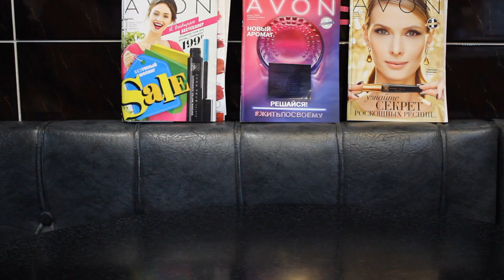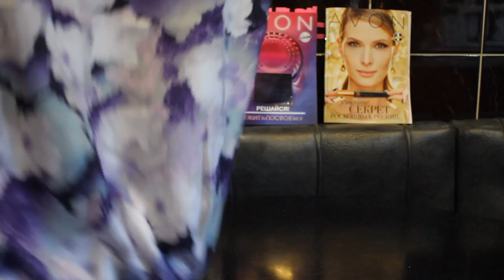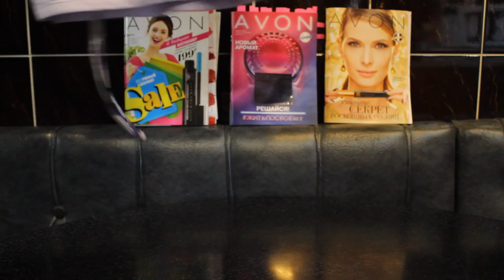Avon /Эйвон Заказ 11 каталог 💕 Одежда для Дома ✨ Новинки Clearskin